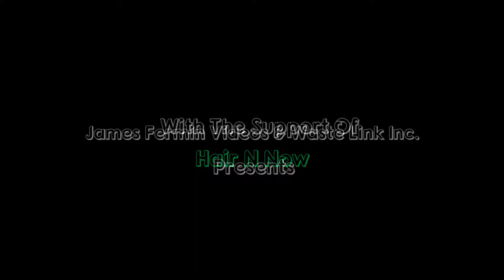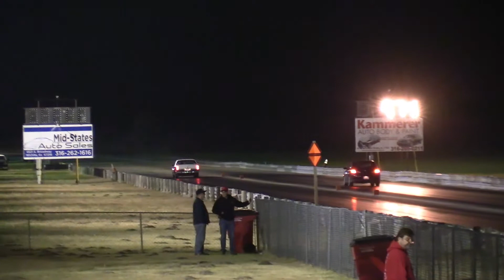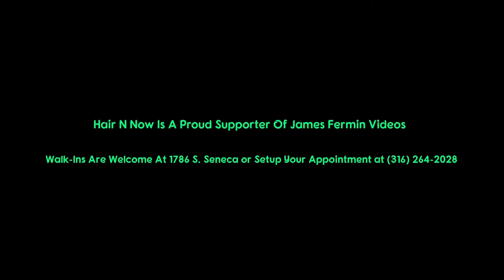Drag Racing #9, Pass 22-24, Kansas International Dragway, 10/26/18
October 26, 2018. Maize, Kansas.
Final Friday Fun Day

Pass 22
Right Lane: Chevy Corvette
Left Lane: Chevy Camaro

Pass 23
Left Lane: Chevy Corvette

Pass 24
Right Lane: Infiniti G37
Left Lane: Oldsmobile Cutless

Camera
Canon XA-30